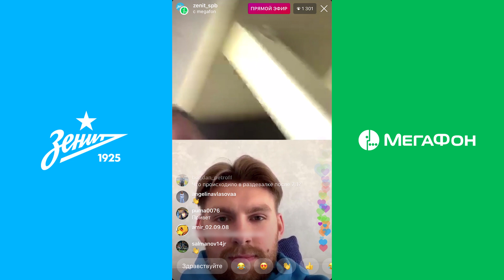Шесть историй от Артема Дзюбы / Прямой эфир «Зенита» и «МегаФона»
Нападающий сине-бело-голубых рассказал в воскресной трансляции для «Инстаграма» — о бое Хабиба и Фергюсона, паузе в футболе, своем росте и весе, футболке Эндрю Робертсона, сломанном (дважды!) носе, выборе между морем и горам.